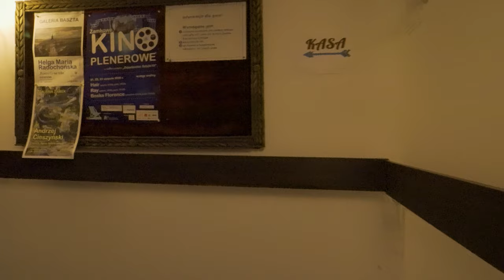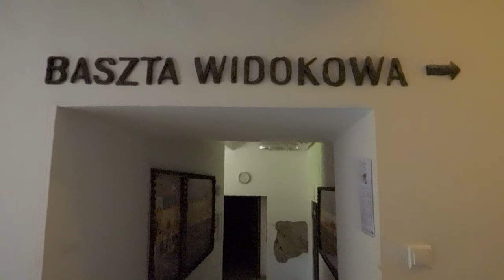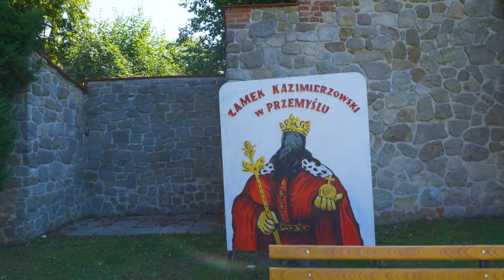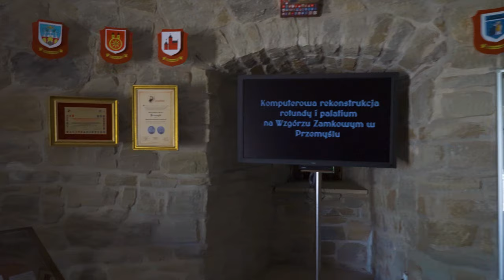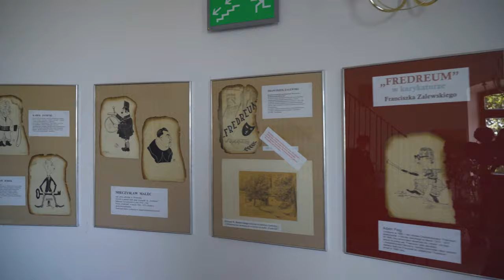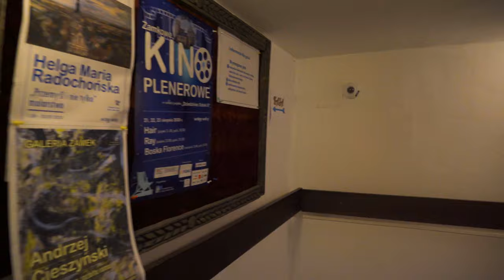4K Walking in Kazimierz Castle in Przemyśl ,Poland 2020❤️ Polish Castles Zamek Kazimierzowski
Kazimierzowski Castle ❤️ in Przemyśl, Poland - a renaissance castle in Przemyśl, on the Castle Hill, located 270 m above sea level. Visiting amazing polish castles 4K

The first castle was erected on the hill after 1340, during the reign of Casimir the Great, on the site of a wooden and earth stronghold, where already at the beginning of the 11th century, King Bolesław the Brave built a brick Romanesque rotunda and palas (palace). The castle of Casimir the Great was built in the Gothic style. From this period, only the ogival entrance gate has survived to this day. The castle was damaged during the Wallachian invasion in 1498. It was rebuilt in the years 1514–1553 by Piotr Kmita Sobieński, strengthening its defenses by building a bastion. The castle had a quadrilateral plan with round towers at the corners, and a four-sided tower in the southern corner. There was a fortified bailey under the castle. In the years 1616–1633 staroste Marcin Krasicki commissioned Galeazzo Appiani to rebuild the castle by raising the northern and eastern towers, while the north-eastern range was transformed into a residential building with cloisters. In 1678 staroste Marcin Kątski placed an armory in the castle. In the second half of In the 17th century, attempts were made to strengthen the castle's defenses.

Video From: Przemyśl, Poland
Video Resolution: 4K UHD
Equipment used: Sony a7III
Video Type: Walking Tour Polish Castles

One men, one life, one way, one word